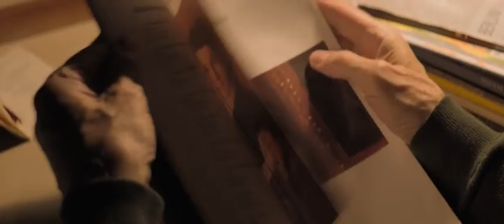O Último Lance - Trailer Original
O Último Lance
(Tuntematon Mestari)

Elenco: Heikki Nousiainen, Pirjo Lonka, Amos Brotherus, Stefan Sauk.
Diretor: Klaus Härö
Roteirista: Anna Heinämaa
Produzido por: Kai Nordberg, Kaarle Aho

Olavi (Heikki Nousiainen) é um negociante de arte obcecado com trabalho que vem sendo deixado para trás com a modernização da indústria, que favorece cada vez mais grandes conglomerados. Quando o que pode ser um obscuro ícone de um pintor russo acaba em suas mãos, ele recebe a ajuda surpreendente de seu neto para recuperar suas finanças, o reaproximando de sua filha. Porém, ele sacrificaria tudo por esse último grande negócio?